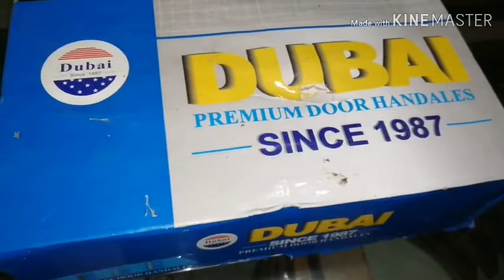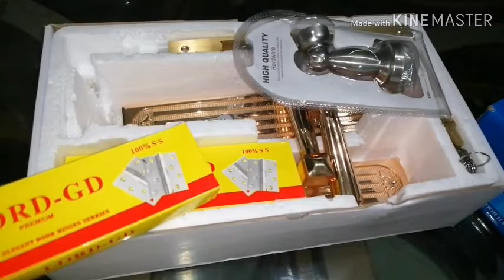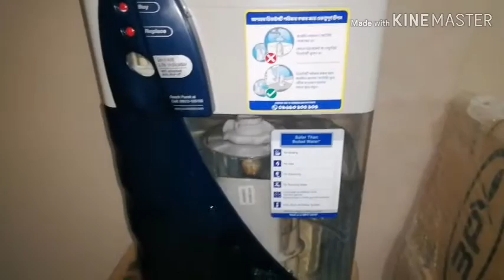My daily routine // Amar kichu personal kotha.. #21